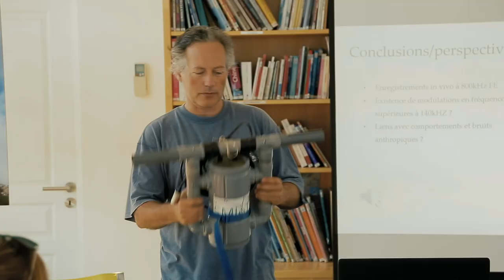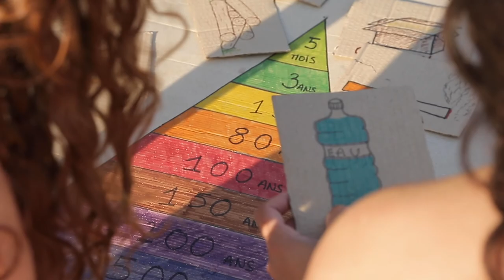[TEASER] Mission CorSeaCare 2020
Pour la 5ème année consécutive, la Mission CorSeaCare est de retour pour écumer le littoral corse, avec un programme encore plus survolté, du 10 juillet au 7 août 2020. ⛵🌊

Une nouveauté cette année : le top départ de cette aventure hors-norme sera donné à Bonifacio. Un périple d'un mois qui remontera toute la côte ouest et contournera donc le Cap Corse pour une arrivée finale en fanfare au Vieux-Port de Bastia.

On a prévu plein de nouveaux événements (gratuits évidemment) pour lutter contre les déchets marins et sensibiliser à l'environnement en Corse !

Une aventure qui promet, une fois de plus, d’être haute en couleurs, avec de grosses grosses surprises à la clé…

Au programme des animations cet été :
○ Projections itinérantes Ciné'Mare & conférences
○ Ateliers pédagogiques et sorties en trimaran pour les enfants
○ Olympiades Eco-Lanta & jeux sportifs
○ 10aine de nettoyages de plage programmés et recyclage créatif in situ
○ Expositions artistiques sur le thème de l'environnement marin
○ Rencontres avec différents acteurs engagés en Corse pour le développement durable

Sans oublier nos travaux de collecte de données pour les scientifiques de l'Ifremer, du CNRS, de la Surfrider Foundation et d'autres organismes environnementaux :
○ Collectes et marquages GPS des macrodéchets en mer et sur les plages (Ifremer)
○ Recensements d'espèces en mer et sur les littoraux (programmes OBSenMER et BioLit)
○ Participation au réseau de surveillance Grandes Nacres
○ Dépistage de la présence de la microalgue toxique Ostreopsis Ovata (Surfrider)
○ Bioacoustique des mammifères marins (CNRS Toulon)

Si vous voulez soutenir l'initiative de jeunes corses qui s'investissent pour faire respecter notre île, aidez-nous en PARTAGEANT cette vidéo, et allez LIKER notre page CorSeaCare!!! 💪

N'hésitez pas à nous écrire sur la page si vous avez envie de jouer un rôle au sein de la mission cet été, ou si vous êtes intéressés d'accueillir une de nos projections Ciné'Mare (camping, restaurant, paillote, nous avons le matériel!)
Nous avons également créé un groupe Sentinelles pour tous les citoyens qui veulent s'investir pour la protection du milieu marin en Corse.

Extraits de film: Océans (Jacques Perrin & Jacques Cluzard)